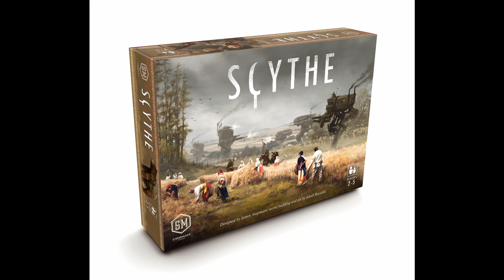Spiel der Spiele, Kosmos im Herbst, Berlin Con Panel + Tshirts - Brettspiel News #72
Wenn ihr euch wundert, warum ich diese Woche zu nah an der Kamera stehe... mein Zimmer wird im Moment immer voller ;-)

Durch das Benutzen dieses Partnerlinks kannst Du unsere Arbeit unterstützen. Vielen Dank.